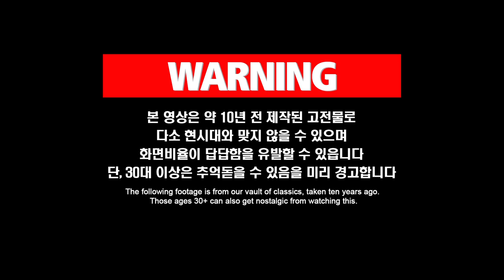태어난지 2주만에 독립해야되는 동물을 아시나요ㅣAnimal Who Had To Leave Parents 2 Weeks After Birth?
어느 마모셋 원숭이 형제의 탄생부터
산전수전공중전까지 다 겪는 삶을 다룬 영상..ㅋ

애니멀봐와 한배타고⛵